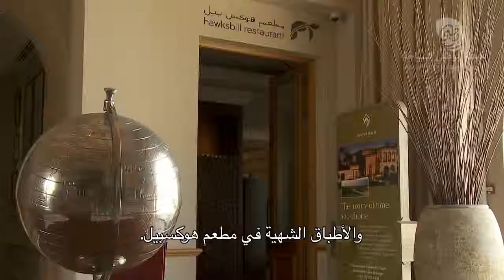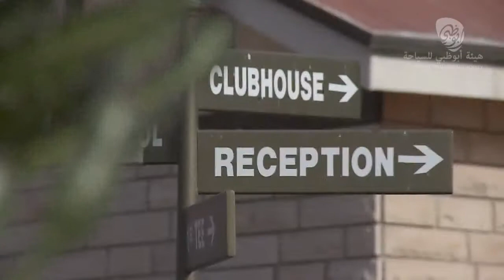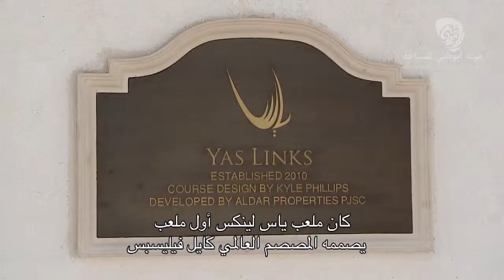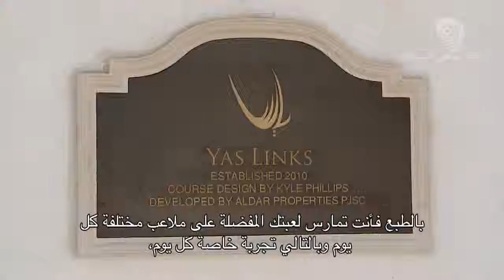Golf Parts 1 & 2 - April 2011 Mona Ibellini